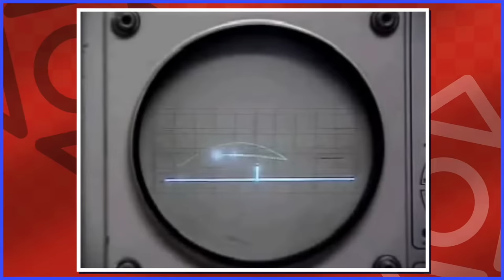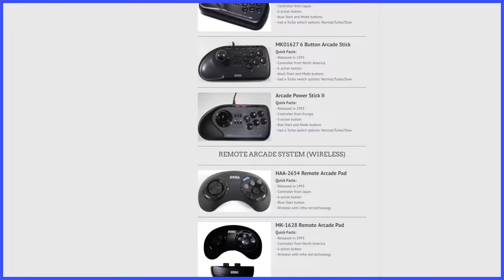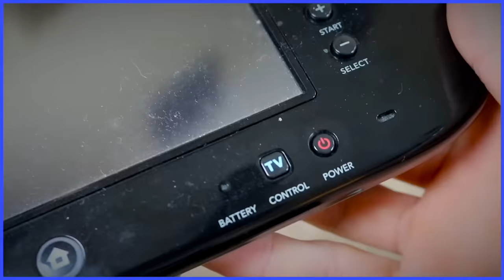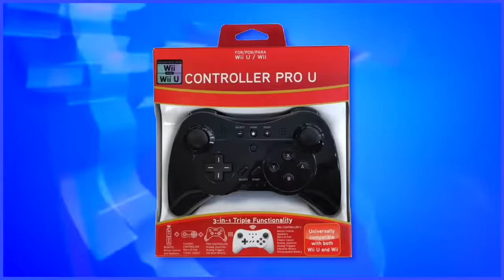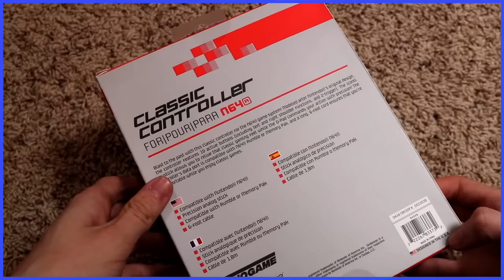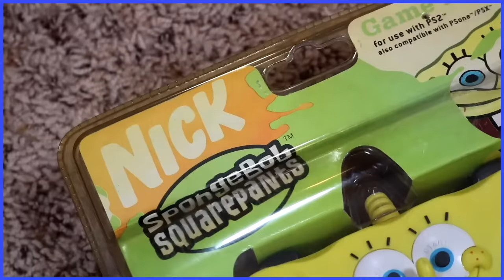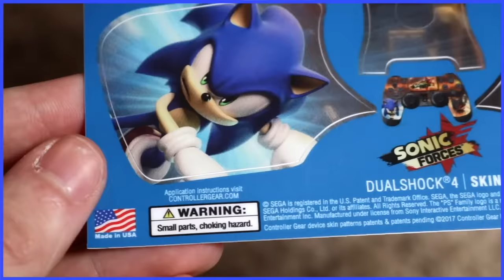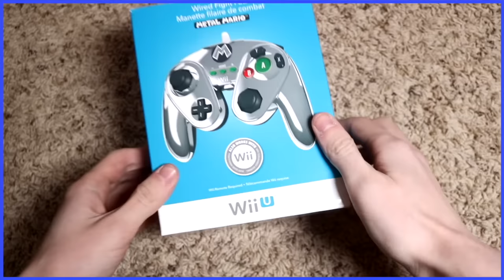Game Controllers: First Party, Third Party and Special Editions - Scott The Woz Compilation